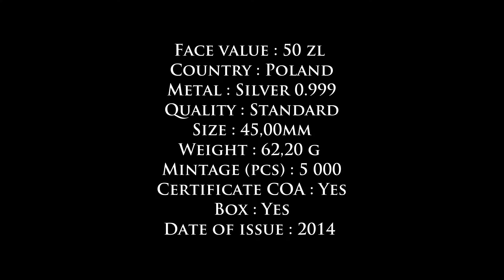50 zł Silver Coin Poland 2014 - Treasures of King Stanislaw August – Louis the Great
50 zł Silver Coin Poland 2014 - Treasures of King Stanislaw August – Louis the Great

Face value : 50 ZŁ
Country: Poland
Metal: Silver 0.999
Quality: Standard
Size: 45,00 mm
Weight: 62,20 g
Mintage (pcs): 5 000
Certificate COA: Yes
Box: Yes
Date of issue: 2014